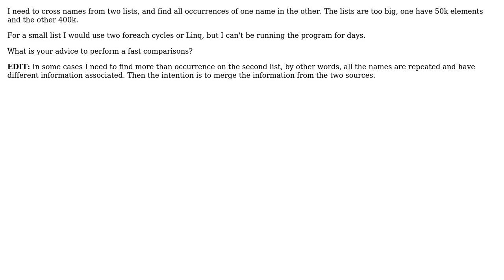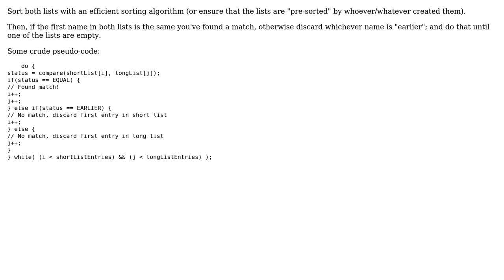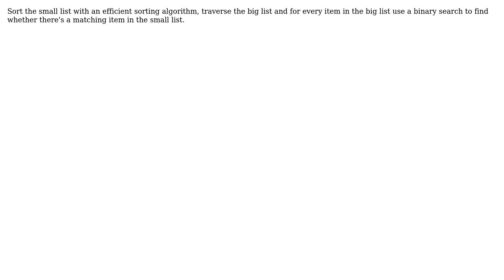List comparing techniques for faster performance (4 Solutions!!)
List comparing techniques for faster performance

With thanks & praise to God, and with thanks to the many people who have made this project possible! | Content (except music & images) licensed under CC BY-SA | Music | Images & others | With thanks to user Ryathal user Pieter B user KeithS user cap7 user Brendan and the Stack Exchange Network Trademarks are property of their respective owners. You are responsible for your own actions.